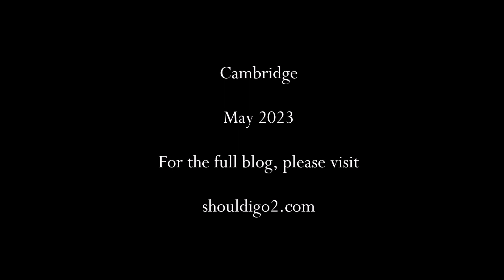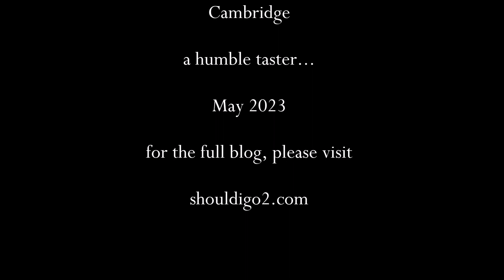Cambridge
The quintessential English university town. It is sublimely beautiful.